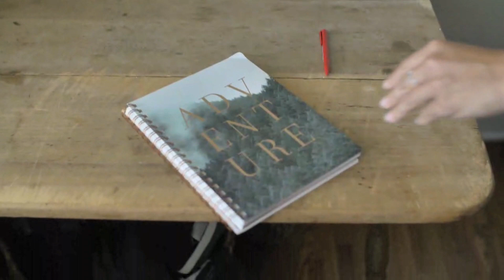The Storyteller, Episode 1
Videography by Leavitt Visuals and Red Hawk Aerial. Produced and edited by Kami Couch.